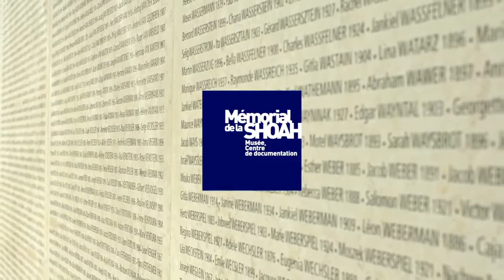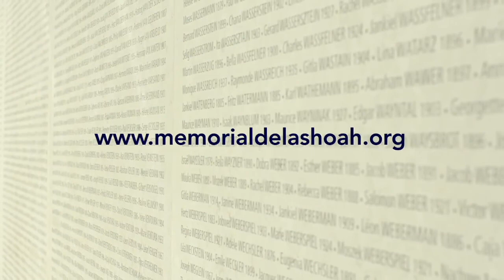Colloque : Le génocide des Herero et Nama - 26 et 27 février 2017 (Partie 2)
Au début des années 2000 et plus encore pour la commémoration du centenaire du génocide des Herero et des Nama, l’Allemagne retrouve la mémoire de cet événement jusque-là largement méconnu. En Namibie, les descendants de victimes herero et nama font valoir leur demande pour la reconnaissance du génocide et l’obtention de réparations.